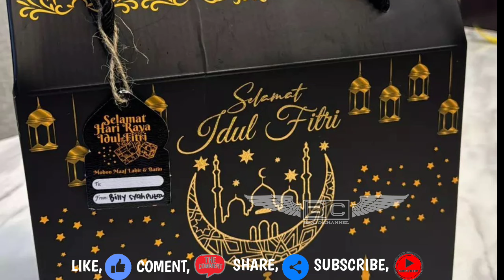Billy Syahputra terbaru dan keluarga ziarah ke makam Olga Syaputra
Billy Syahputra dan keluarga ziarah ke makam Olga Syaputra, sebelum melakukan sholat idul Fitri terlihat divideo ini bahwa Billy Syahputra dan keluarga berangkat pagi pagi untuk mengunjungi makam dari kakak kandung Billy Syahputra.

Billy syahputra terbaru 2024
usaha terbaru billy syahputra
kabar billy syahputra
smjj billy syahputra